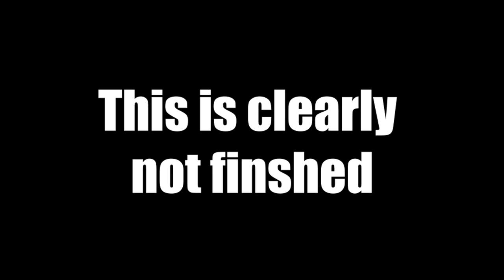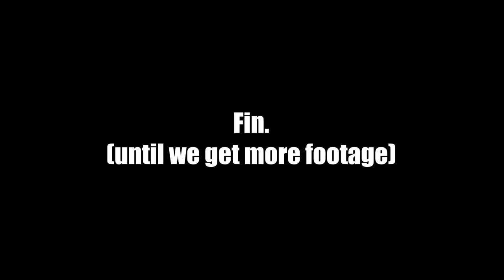Leguminophobia - The Irrational Fear of Beans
This is a short phobia film which I have helped produce based on the irrational fear of beans

- Note: This production is incomplete, as mentioned in the video

Director: Haziqh
Scriptwriter: Haziqh
Camera: Haziqh
Actors: Aleks, Kai
Editor: Haziqh